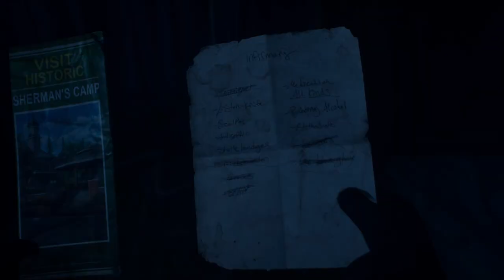مراحل لعب أيام مضت | Days Gone - gameplay walkthrough .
Days Gone - gameplay walkthrough
مراحل لعب أيام مضت

00:00 انترو
00:05 طلب الممرضة من DEACON احضار سكينة ليستون LESTON
05:40 مساعدة DEACEN للعميل O'BRIAN في مهمة التجسس على باحثين نيرو
SPY ON THE NERO RESEARCHER
16:00 القضاء على معسكر قطاع الطرق BERLEY LAKE AMBUSH CAMP

هذا الفيس بوك الخاص بي ومعرفي باللعبة